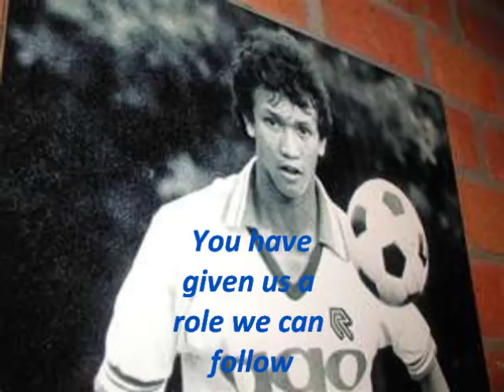Fandi , My Hero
Soccer,Song